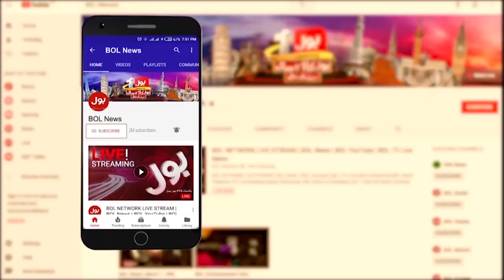Appropriate Way To Celebrate Milad | Islamic Scholar Special Message | Dunya BOL Hai